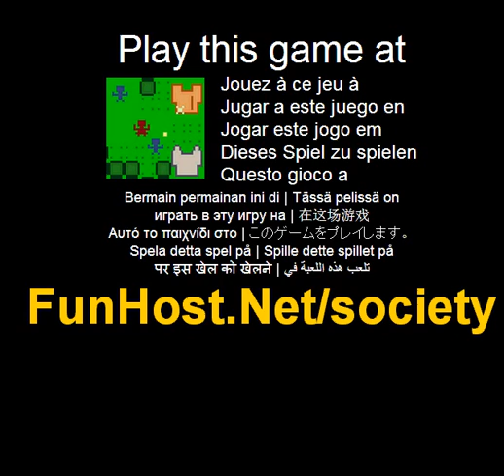Jouer à la société - Jeu vidéo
à Un rétro, artsy, jeu de stratégie qui reflète comment une fonctions de la société.La société est un jeu de stratégie qui peut être joué pendant votre pause déjeuner !Caractéristiques: - niveaux généré de façon aléatoire - scores élevés en ligne - niveaux courts qui sont parfaits pour un déjeuner rompre. Une société qui doesn t grandir est mort. Une société que doesn t progrès isn t le déplacement vers l'avant se déplace vers l'arrière. Une bonne société sera jamais arrêtée--Jouer à ce jeu vidéo à Ce jeu est répertorié dans les catégories : Dead stratégie Le jeu - www - Facebook - Twitter - YouTube